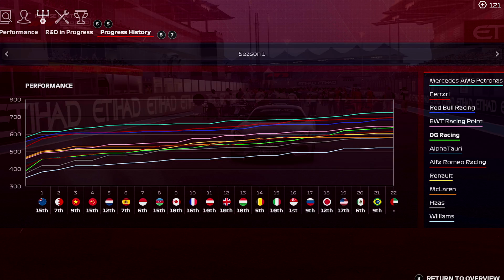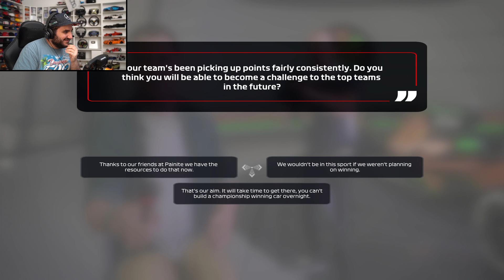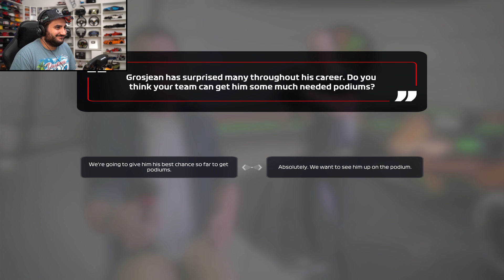F1 2020 MyTeam Karriere #23: Ein Legendäres 1. Saisonfinale! | Formel 1 2020 My Team Gameplay German